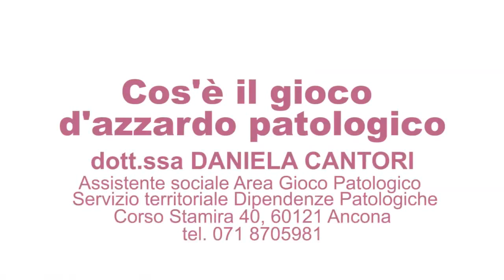Cos'è Il gioco d'azzardo patologico di Daniela Cantori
Daniela Cantori
Cos'è Il gioco d'azzardo patologico

Video prodotto nell’ambito del Progetto “Educazione alla salute di genere” realizzato dall’Associazione Qui Salute Donna Onlus e la Commissione Pari Opportunità della Regione Marche per fini didattici.
Può essere liberamente scaricato e condiviso a condizione che non venga modificato né utilizzato a scopi commerciali, sempre attribuendo la paternità dell’opera all’autore.
Si ringraziano il docente per il suo libero contributo e la DMP concept di Senigallia AN per il progetto grafico.